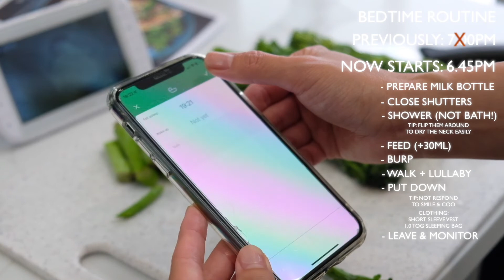11+ Hours Sleep | Baby Bedtime Routine | 4-month-old | Full Night Sleep | Bedtime Tips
❈ Products I mentioned in this video:
Changing basket:

Bath seat:

Shnuggle Squishy Baby Changing Mat